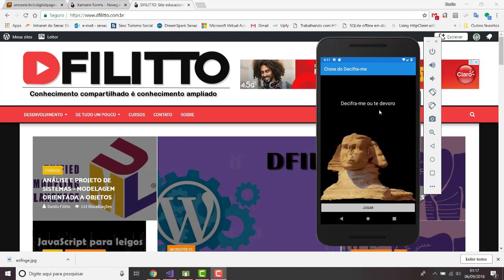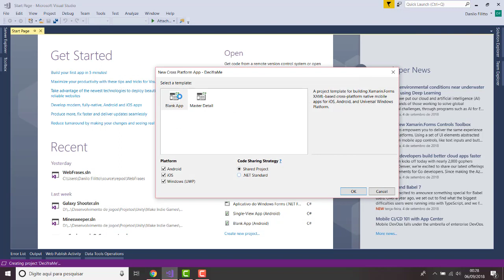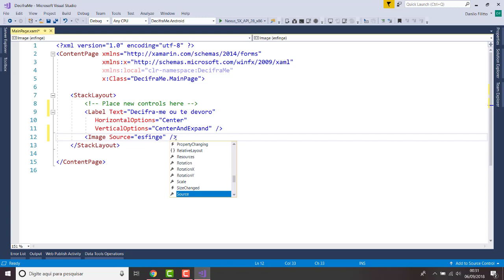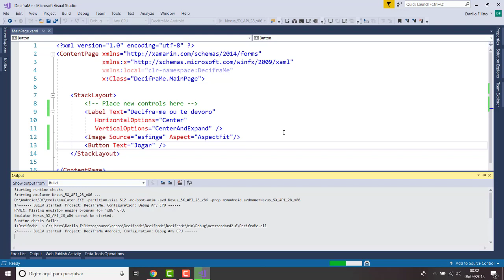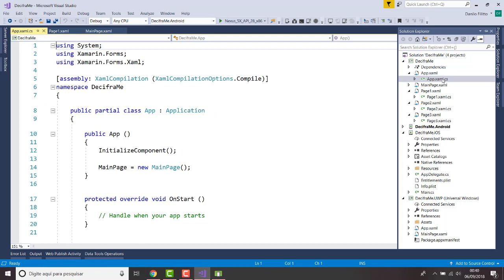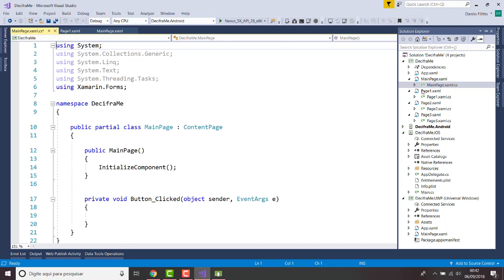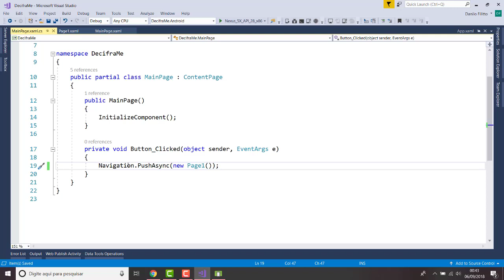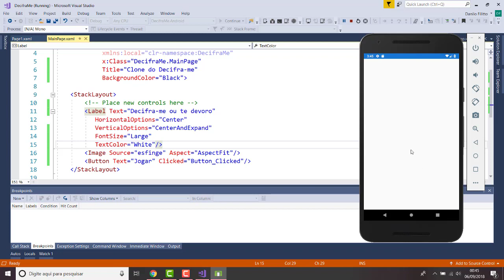Xamarin Forms - 16 Decifra.me (Navegação Hierárquica)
A aula cria um app similar ao jogo Decifra.me com o objetivo de trabalhar a navegação hierárquica entre páginas. Nossos cursos